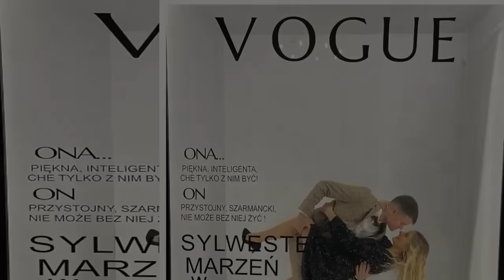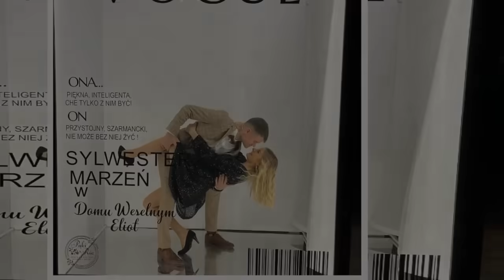Od tygodni nie pokazywali się razem. Teraz w końcu wiadomo, co dzieje się u Ady i Michała z "Rolnika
Fani od pewnego czasu martwili się o relację Ady i Michała z "Rolnik szuka żony", ponieważ para od dawna nie pokazywała się razem w mediach społecznościowych. W końcu Ada postanowiła rozwiać wątpliwości internautów.
Adrianna i Michał należą do grona najbardziej lubianych par, które poznaliśmy dzięki programowi "Rolnik szuka żony". Ostatnio jednak fani nie mogli zobaczyć nowych wspólnych zdjęć czy instagramowych relacji tej pary, co oczywiście zrodziło plotki wśród internautów. Niektórzy nawet za  ...